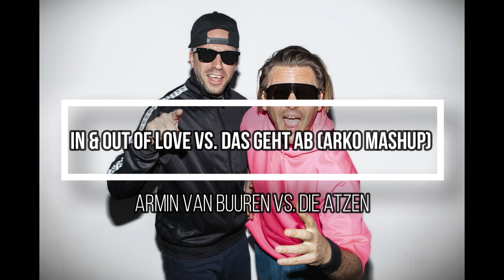In & Out Of Love vs. Das geht ab (Arko Mashup) - Armin van Buuren vs. Die Atzen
I am finally back and proud to share my newest Mashup with u. Enjoy!!!